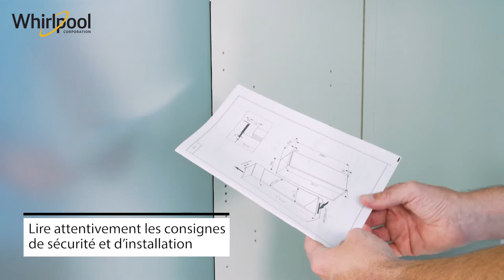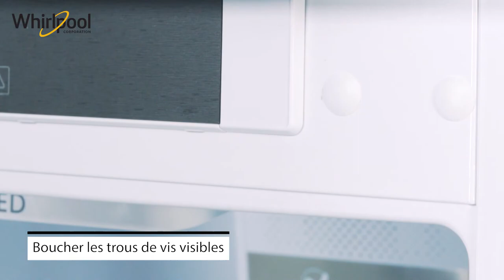Comment installer un réfrigérateur 1 porte intégrable ?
Apprenez à installer vous-même votre nouveau réfrigérateur 1 porte intégrable de chez Whirlpool.